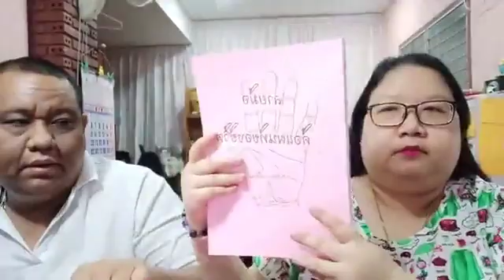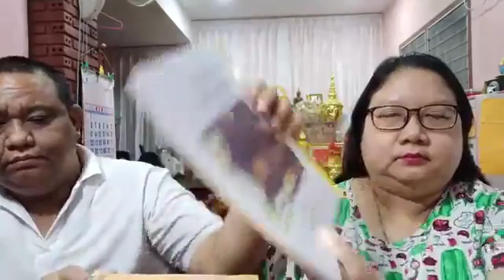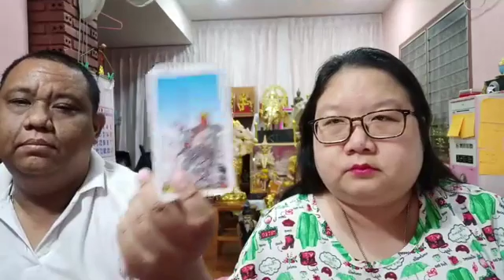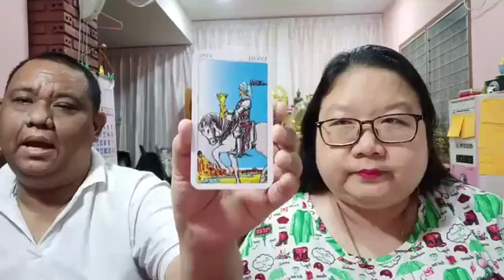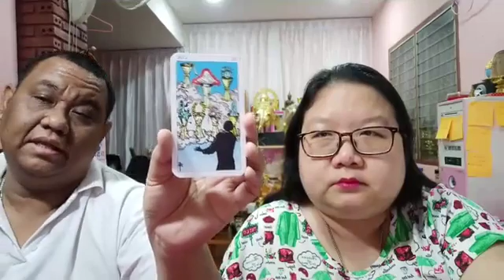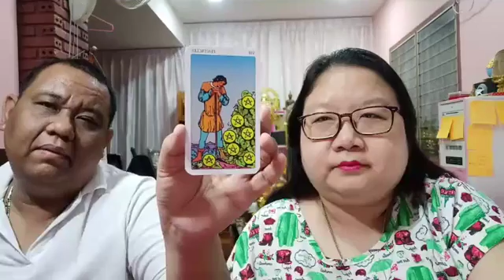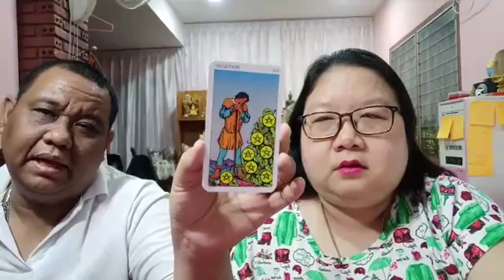อ โอ้ อ ท๊อป ไลฟ์สดดูดวงไพ่ยิปซี ตอน 257